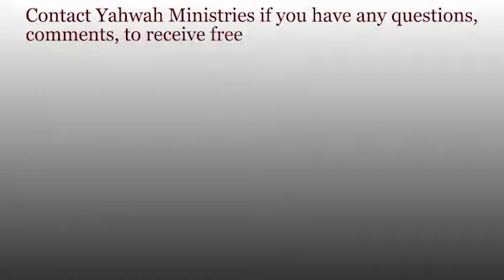Truth's Renewal - Pesach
Watch the one hundred and ninety-seventh broadcast of "Truth's Renewal" that aired on June 2, 2017.

"Truth's Renewal" is a radio broadcast dedicated to bringing Scriptural truth of the first century assembly that has been hidden for nearly 2,000 years to you.